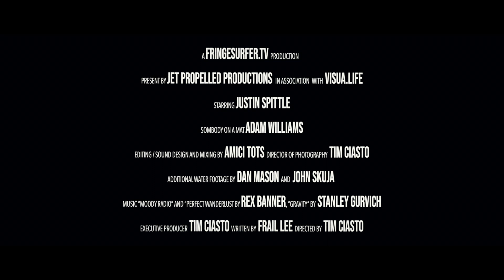The Dance Of The Mat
I am proud to present Justin Spittle, a super high energy waterman from New South Wales in Australia.
Justin got into mat surfing and bodysurfing due to a back injury that prevented him from popping up on a surfboard. After getting a surfmat, Justin realises that riding one of those "blow up pool toys" is way more challenging than it looks. With sheer persistency, he learned the dance of the mat, how essential the right fins are and how to control the hell out of the unusual surf craft.

"The Dance Of The Mat" is the fourth episode of a series of surf videos that tell intimate stories about people who pursue surfing in a different way and with non-standard wave riding tools.

There are more prone surfing videos to come soon.